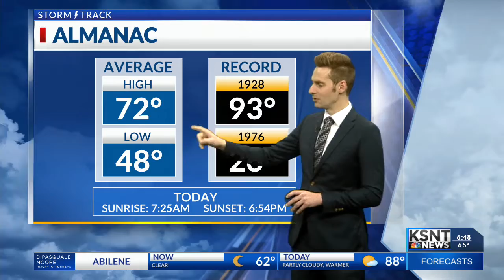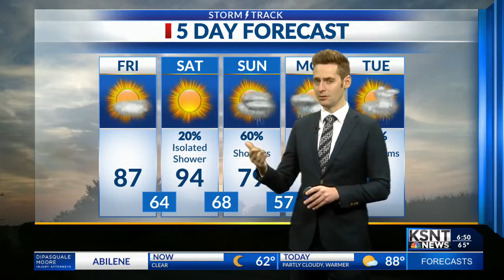Latest Weather Forecast